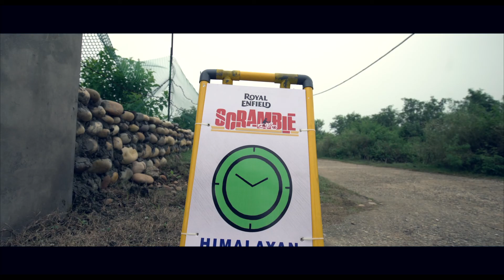Gaj Retreat Royal Enfield Himalayan Off Roading | KaY.B Films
Gaj Retreat Royal Enfield Himalayan Off Roading

Having achieved so much in such less time, I still feel that my journey has just begun.

Love you all people.. thank you all for your love and support